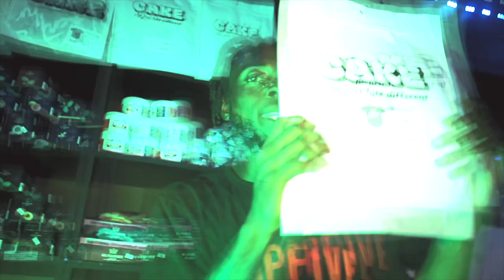Yng Moti - End Of The P (shotby @getshotbymarty)(prod.by Donovan neu)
Artist ig @sarahsonn_
Videographer @getshotbymarty